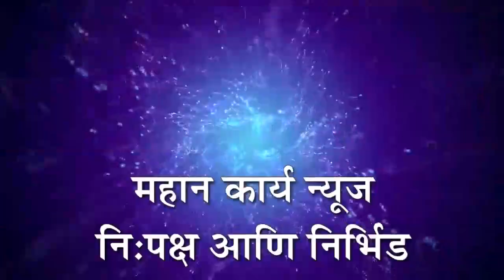अंगणवाडी सेविका व मदतनीस यांचा बेमुदत संप यशस्वी करण्याचा निर्धार